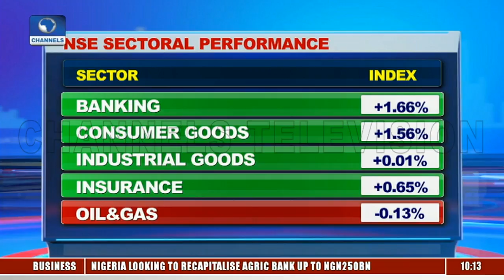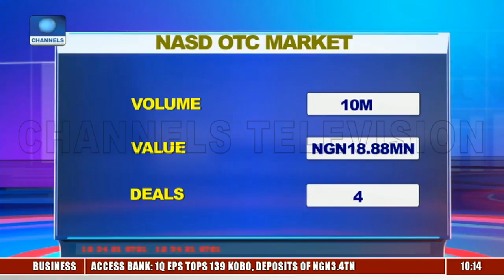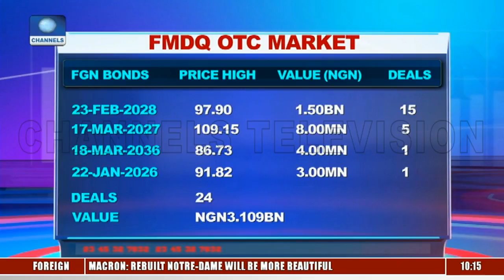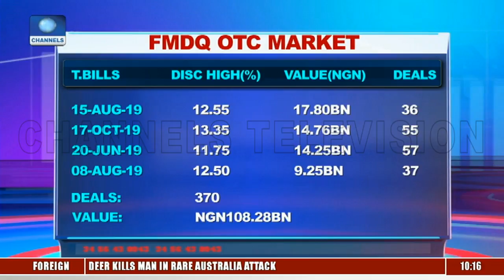Market Review: Stocks Making You Laugh And Cry |Business Morning